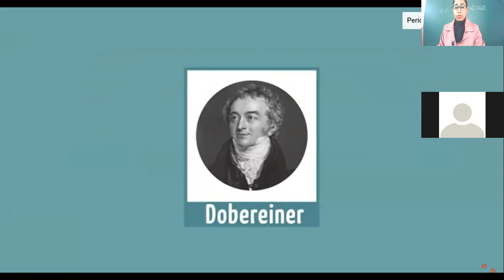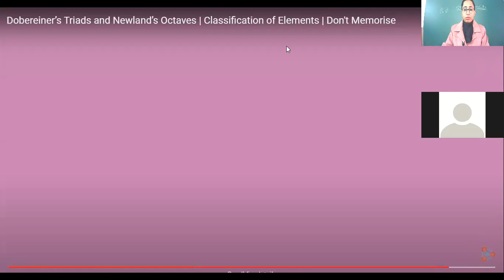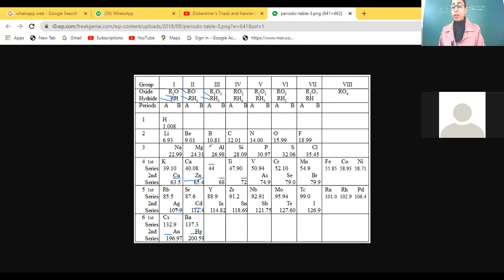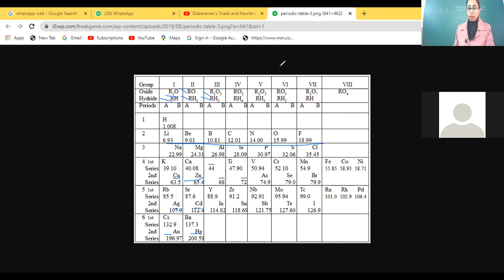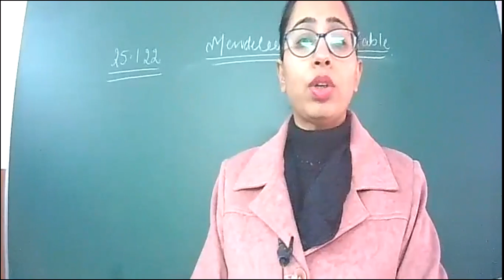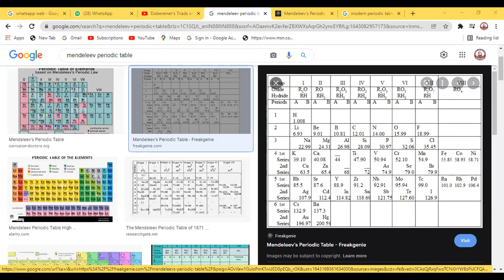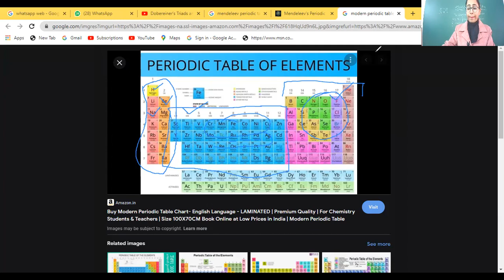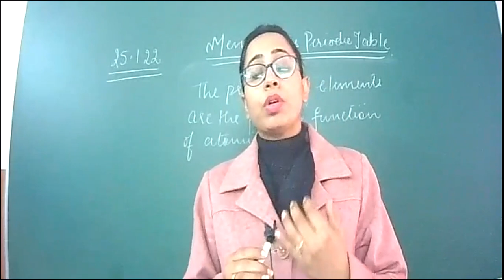25.1.21_XIIA,B_CHEMISTRY